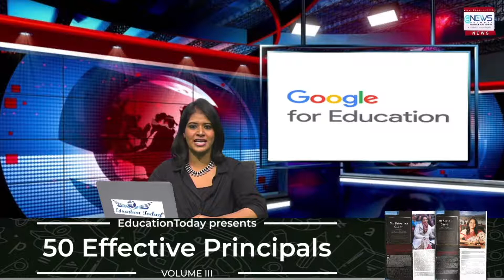Upper primary students in UP will soon gain skills around vocational trades | Theenn.com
Welcome to education news network which is your own platform to voice your requirement difficulties and needs about education and your child's future
1. Upper primary students in UP will soon gain skills around vocational trades
2. IIT-Delhi’s new initiative to find solutions to societal problems in rural & semi-urban areas
3. Delhi HC pulls up NGO for moving court at 11th hour to direct CBSE schools on Class 10 marks
4. Telangana govt directs private schools to not hike fee during academic session 2021-22
5. The Orbis School, Pune upholds the cheerful motto “Celebrate Learning”
6. Google for Education adds new features for more visibility and control